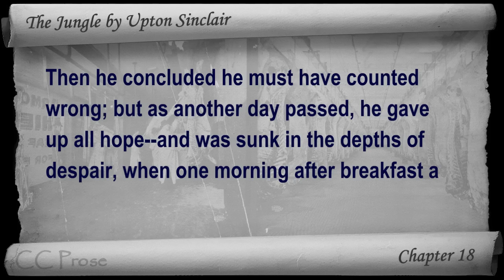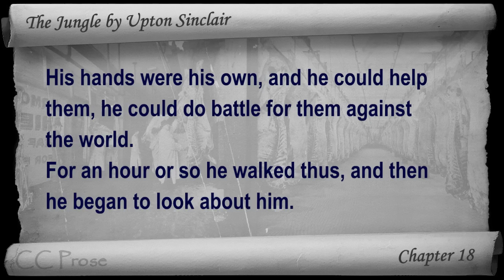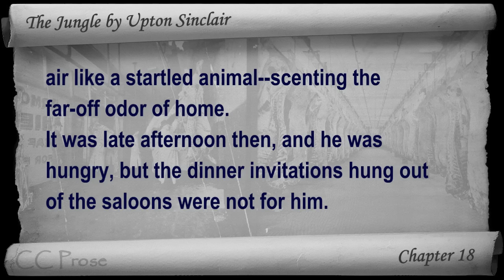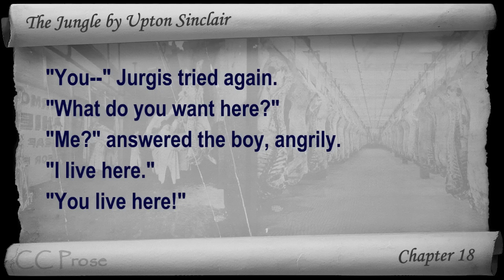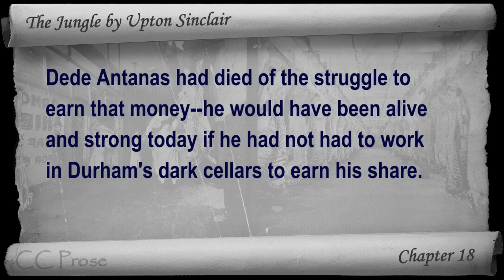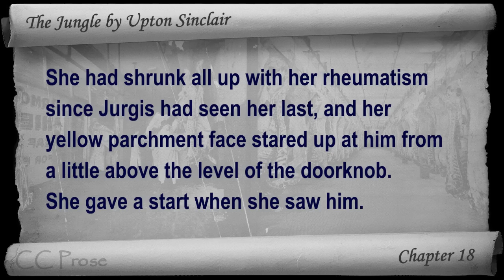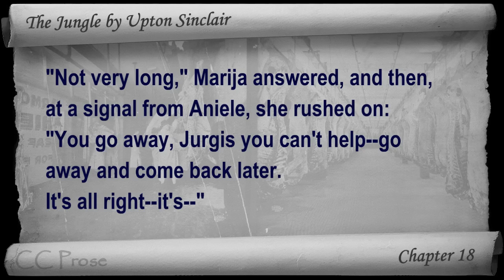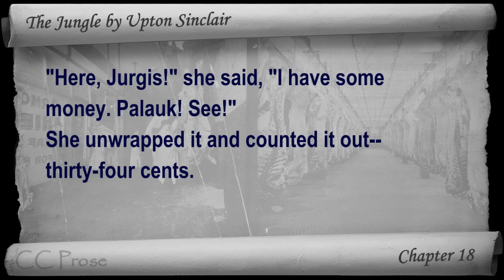Chapter 18 - The Jungle by Upton Sinclair